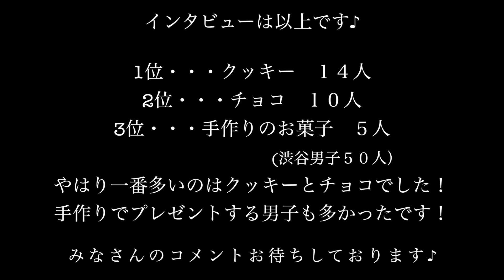ホワイトデー何を返しますか？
東京ときめきチャンネルは毎日１８：３０に少なくとも１本投稿！
それ以外の時間にも１本から５本の動画アップします♪